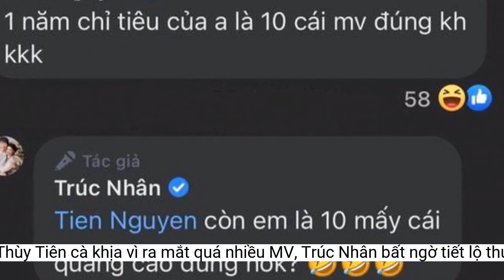Bị Thùy Tiên 'cà khịa' vì ra mắt quá nhiều MV, Trúc Nhân bất ngờ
Sau khi chia sẻ về MV Tết kết hợp với rapper HIEUTHUHAI, Trúc Nhân đã nhận về một câu hỏi 'khó' từ Hoa hậu Thùy Tiên. Sau đó, nam ca sĩ khiến người hâm mộ thích thú với câu trả lời của mình.Thời gian gần đây, ca sĩ Trúc Nhân liên tục xuất hiện trong nhiều BXH, đề cử giải thưởng âm nhạc uy tín: Đề cử Nam ca sĩ của năm - BXH Làn Sóng Xanh 2022, Top 10 MV âm nhạc Việt Nam năm 2022 của YouTube (MV Có Không Giữ Mất Đừng Tìm).
Tết Nhớ Tới Già ra mắt chưa đầy 24 giờ đã nhận về phản hồi tích cực từ người hâm mộ: hơn 300 ngàn views, 14 ngàn lượt thích cùng vô số bình luận khen ngợi. Sau khi chia sẻ về sản phẩm mới của mình trên trang cá nhân, Trúc Nhân bất ngờ nhận về câu hỏi từ Hoa hậu Thùy Tiên: "1 năm chỉ tiêu của anh là 10 cái MV đúng không?". Ngay lập tức, nam ca sĩ đã thể hiện sự hài hước bằng một "câu hỏi khó" dành ngược lại cho Thùy Tiên: "Còn em là mười mấy cái quảng cáo đúng không?".
2022 là cột mốc đánh dấu 10 năm sự nghiệp ca hát của Trúc Nhân cũng là một năm hoạt động rực rỡ của giọng ca Thật Bất Ngờ. Nam ca sĩ sở hữu bản hit Có Không Giữ Mất Đừng Tìm hiện cán mốc 35 triệu lượt xem và từng giữ ngôi Top 1 Trending YouTube trong thời gian dài.
2022 là một năm hoạt động rực rỡ của Trúc Nhân.
Tết Nhớ Tới Già là sản phẩm "chốt sổ" 2022 của Trúc Nhân kết hợp cùng HIEUTHUHAI và nhạc sĩ Bùi Công Nam. Trên nền giai điệu sôi động, Trúc Nhân khoe trọn chất giọng nội lực và khả năng biến hóa linh hoạt của mình. MV mở đầu với bối cảnh năm 2060, khi nam ca sĩ và HIEUTHUHAI đều đã “có tuổi” và họ bắt đầu kể lại cho con cháu về một cái Tết “huyền thoại” - Tết năm 2023.
Màn tương tác "lầy lội" của Thùy Tiên và Trúc Nhân khiến người hâm mộ thích thú.
 Trúc Nhân ra mắt sản phẩm mới kết hợp cùng HIEUTHUHAI.